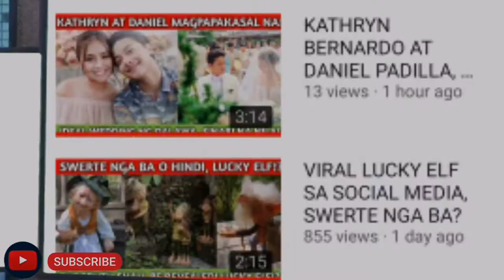BALITANNG PINOY SHOWBIZ INTRO VIDEO | SHOUT OUT SA NAUNA MA PILI GAWAAN NG INTRO /ATVCHANNEL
Basta mag hihintay lang yong iba na gosto mag pa gawa ng intro.. Base tayo kong ano ang laman ng vlog nya.. Yon din ang magiging intro video.

Patuloy lang sumo subay bay para ma panuod mo ang susunod na upload natin baka ikaw na.. Salamat sa ulitin.